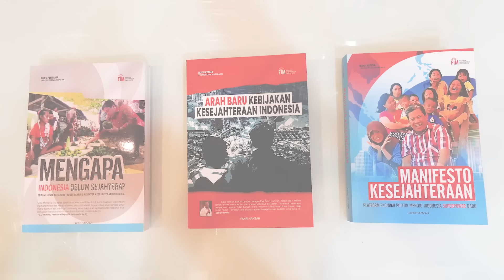SIAPA CAPRES YANG AKAN JADI TERSANGKA PASCA PILPRES..? | FAHRI HAMZAH